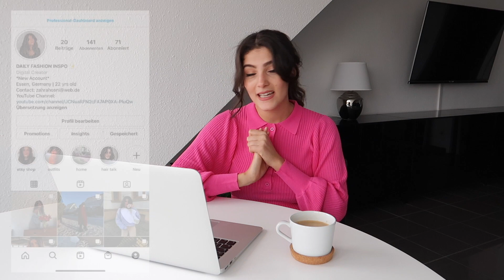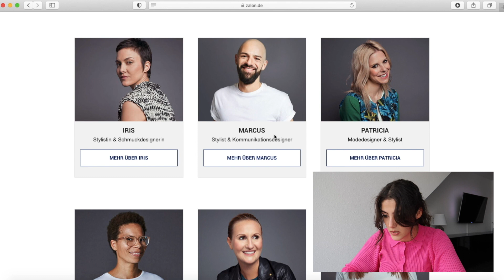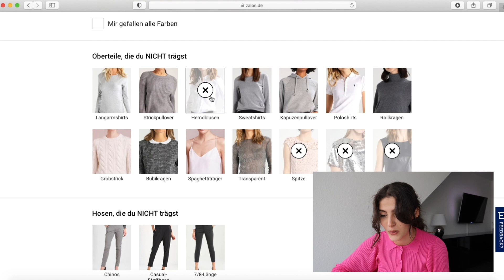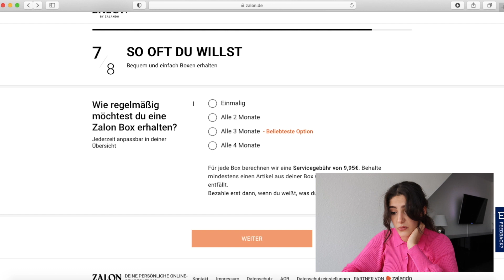TOP ODER FLOP? ICH TESTE DAS ZALANDO ONLINE STYLISTEN PROGRAMM 😱 | ZAHRA HOSNI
Hey Leute herzlich Willkommen zu einem neuen Video von mir! Heute habe ich mich ein wenig aus meiner Komfort-Zone gewagt und meine Outfits in die Hände einer professionellen Stylistin gegeben… Was daraus geworden ist, seht ihr im Video! 🤭
Also lehnt euch zurück und ich wünsche euch ganz viel Spaß beim Schauen!

Eure Zahra ✨